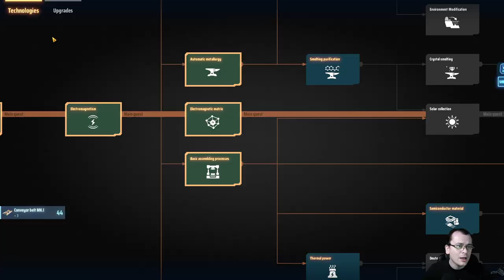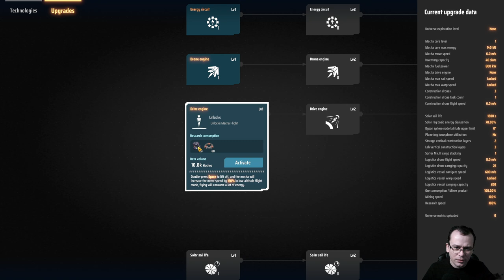PRIMEIROS MANUFATURADOS | Dyson Sphere Program #02 - Gameplay PT BR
⚡ Nesta série em português PT BR jogaremos Dyson Sphere Program! Nesta série, colonizaremos planetas utilizando processos produtivos automatizados, alá Factorio, em busca do objetivo maior que é construir a Esfera de Dyson!